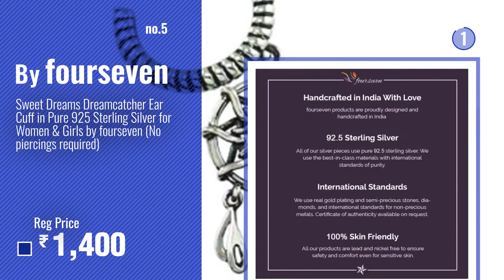Top 10 Fourseven Earrings [2018]: Om Stud SINGLE Earring (Unisex) in 92.5 Sterling Silver for Men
For More great products by fourseven, Click this link. आभूषण

Om Stud SINGLE Earring (Unisex) in 92.5 Sterling Silver for Men and Women | Auspicious Gift Earring (Unisex) in 92.5 Sterling Silver for Men and Women |...

Om Stud (PAIR) Earrings (Unisex) in 92.5 Sterling Silver for Men and Women | Auspicious Gift Earrings (Unisex) in 92.5 Sterling Silver for Men and Women |...

fourseven Earrings in 925 Sterling Silver | Full Moon Jaali Baali Earrings | For Women & Girls Earrings in 925 Sterling Silver | Full Moon Jaali Baali Earrings |...

Stud Earrings in Pure 92.5 Sterling Silver | Damru Ear Studs for Women and Girls Pure 92.5 Sterling Silver | Damru Ear Studs for Women and...

Sweet Dreams Dreamcatcher Ear Cuff in Pure 925 Sterling Silver for Women & Girls by fourseven (No piercings required) Dreamcatcher Ear Cuff in Pure 925 Sterling Silver for Women &...

fourseven Tree of Life Earrings | Earrings in Pure 925 Sterling Silver for Women and Girls Life Earrings | Earrings in Pure 925 Sterling Silver for...

fourseven Earrings in 925 Sterling Silver | Green Starburst Earrings for Women & Girls Earrings in 925 Sterling Silver | Green Starburst Earrings for Women...

Stud Earrings in Pure 92.5 Sterling Silver | One of a Kind Snowflake Earrings for Women and Girls Pure 92.5 Sterling Silver | One of a Kind Snowflake Earrings...

fourseven 925 Sterling Silver Earrings | Invincible Queen Ear Crawler and Stud Set | For Women & Girls Sterling Silver Earrings | Invincible Queen Ear Crawler and Stud...

fourseven sterling-silver Stud Earrings for Women (Silver) sterling silver Stud Earrings for Women (Silver)

Try also: OmStud, FoursevenEarrings, StudEarrings, SweetDreams, FoursevenTree, Fourseven925, FoursevenSterling-silver